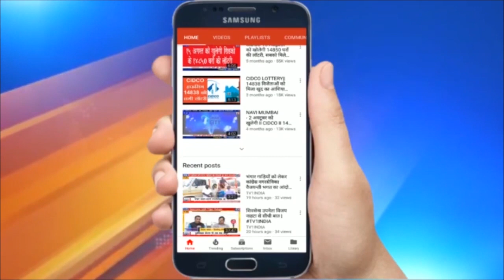BJP नेता गिरिराज सिंह ने साधा तेजस्वी पर निशाना | कहा- ‘खिसियानी बिल्ली खम्भा नोचे’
BJP  नेता गिरिराज सिंह ने साधा तेजस्वी पर निशाना | कहा- ‘खिसियानी बिल्ली खम्भा नोचे’  | बिहार में एनडीए सरकार को मिली बहुमत के बाद एनडीए के नेताओं मनोबल काफी बढञा हुआ लग रहा है... ऐसे में केंद्रीय मंत्री और बीजेपी के फायरब्रांड नेता गिरिराज सिंह  ने बिहार विधानसभा चुनाव  के नतीजों को लेकर आरजेडी नेता तेजस्वी यादव  और कांग्रेस  पर निशाना साधा है...